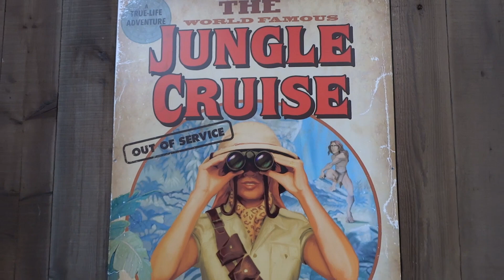Jungle Cruise Skippers tell jokes in Adventureland during refurbishment at Disneyland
for more adventurous fun!

During the lengthy Jungle Cruise refurbishment at Disneyland, Skippers are gathering on the streets of Adventureland to tell jokes, sing songs, tell stories with puppets, and take photos with guests.